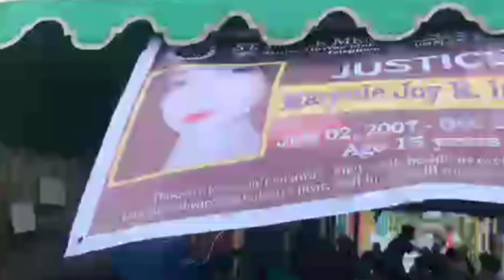HUSTISYA PARA KAY MARJORIE JOY | 15 Year OLD na BABAE NA NATAGPUANG PA+TAY